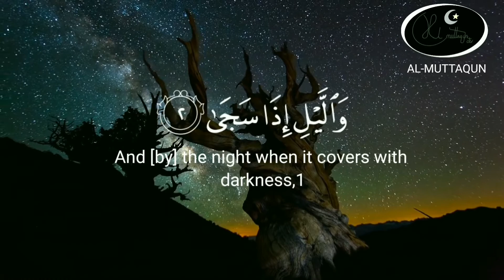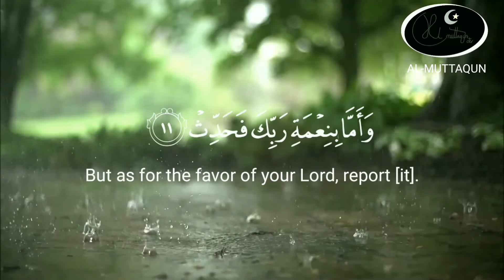Surah Ad-Duhaa [The Morning Hour ] Complete Recitation By Salim Al-Ruwaili